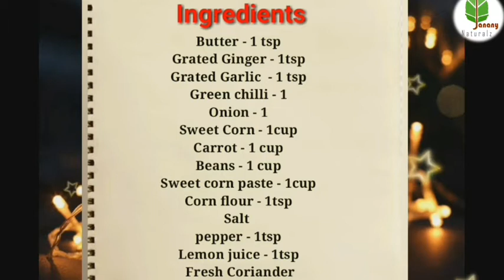Quick & Easy Vegetable Soup!!| Veg Sweet corn soup | சத்தான வெஜிடபுள் சூப்